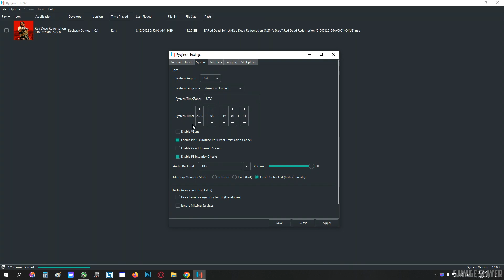Red Dead Redemption 1 - Ryujinx Emulator Best Settings - (1080P + 4K 60fps)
Red Dead Redemption 1 - Ryujinx Emulator Best Settings - RTX 2060 + I5 10400F (1080P + 4K 60fps)

Timestamps

00:00 - Best Settings
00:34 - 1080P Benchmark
04:28 - 4K Benchmark

My PC Specs:
• GPU : RTX 2060 12GB
• CPU : Intel i5 -10400f (10th Generation)
• MB  : GIGABYTE H410M
• Ram :16GB (2x8GB) DDR4 2400MHZ
• OS  : Windows 10 Pro x64